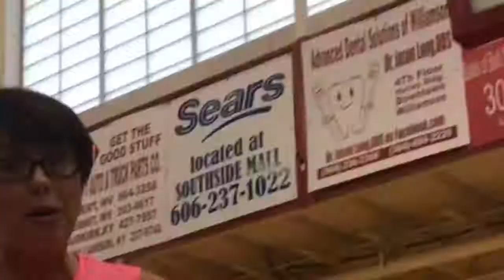Day in the Life of A Soccer Player/Cheerleader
The first segment in the Belfry Pirates Vlog Channel.